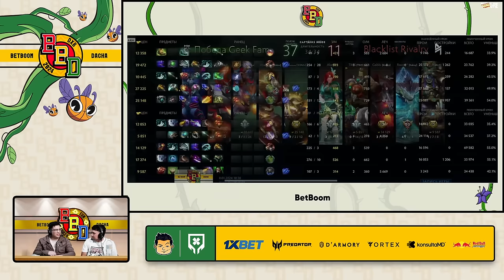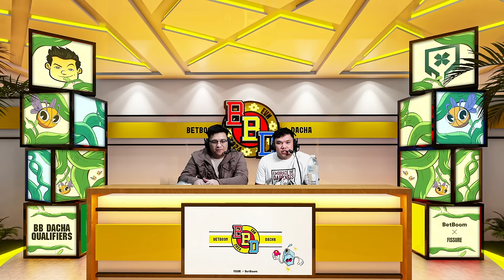Full Game: Blacklist vs Geek Fam Game 1 (BO3) BetBoom Dacha Dubai 2024: CN and SEA Closed Qualifier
January 08, 2024 Game 1 between Blacklist and Geek Fam at the BetBoom Dacha Dubai 2024 | CN and SEA Closed Qualifiers